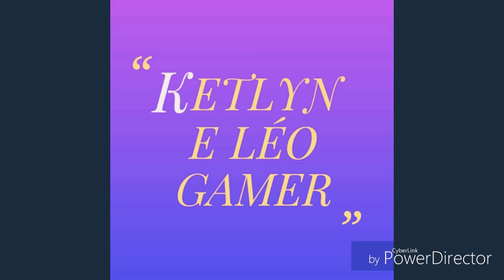DANÇA COVER BTS BLOOD SWEAT & TEARS (20 ou 30 like☆)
E